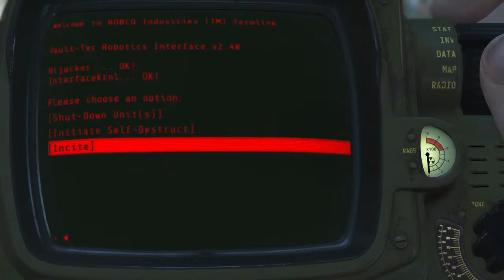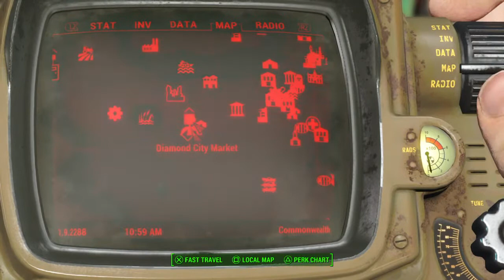Fallout 4 Dlc NUKAWORLD part 2